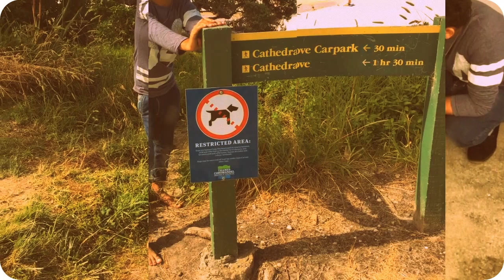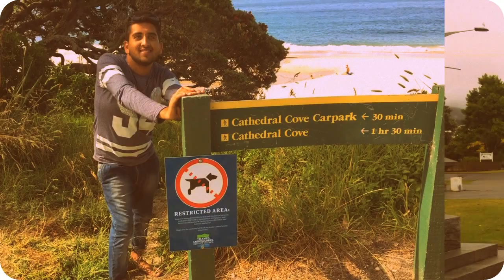New Zealand( Last days )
I lived there for 7 years these are the last few days